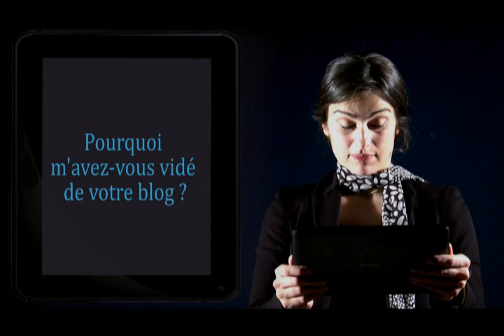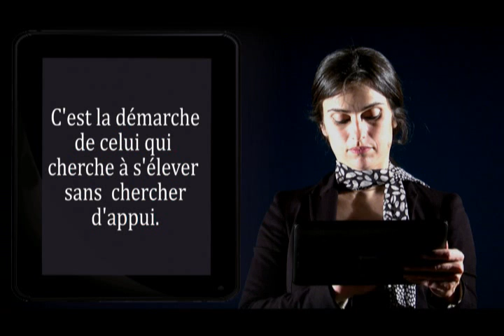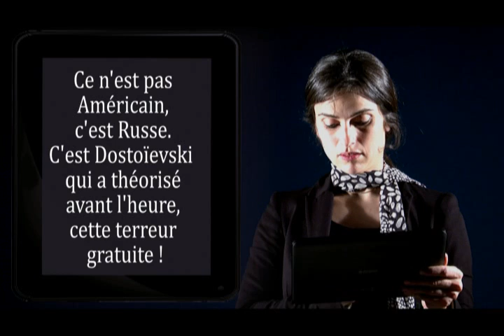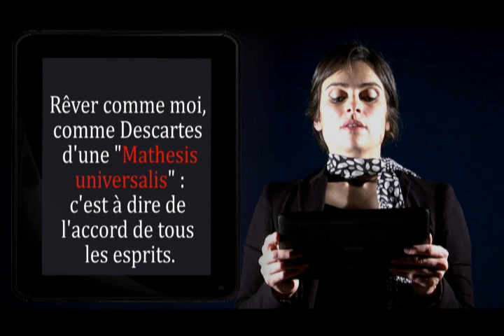Les tablettes de la Loi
Se débarrasser de tout ce qui est vide de sens!